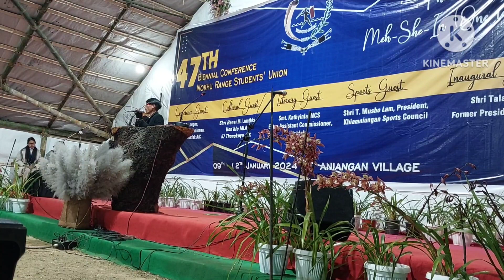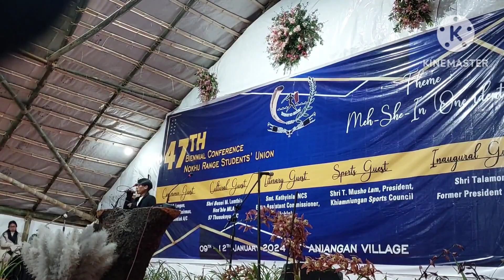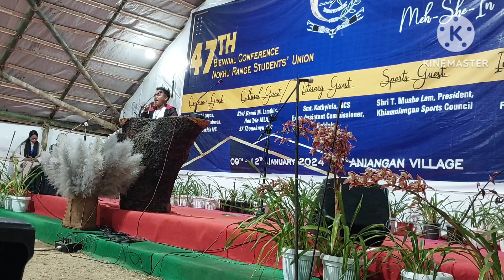Solo (second round)